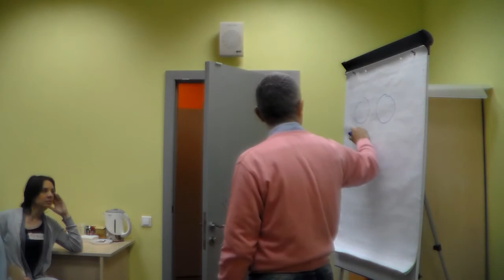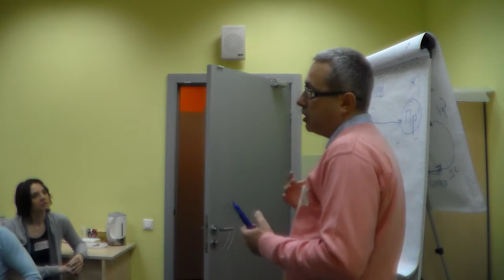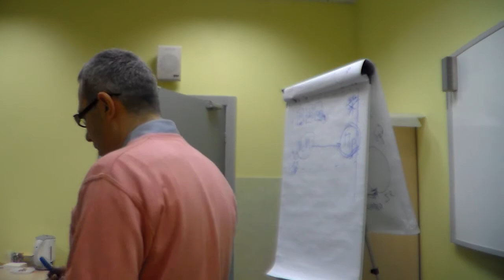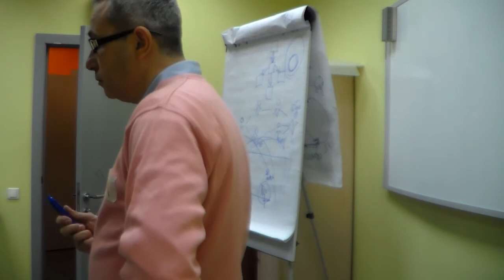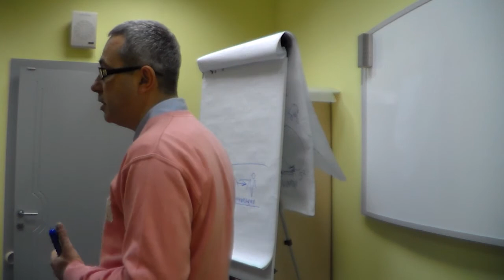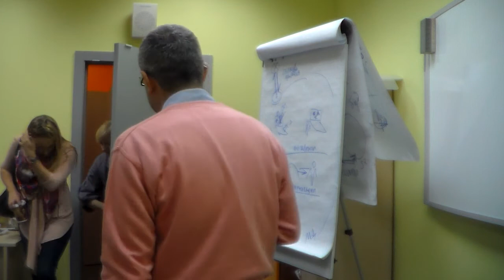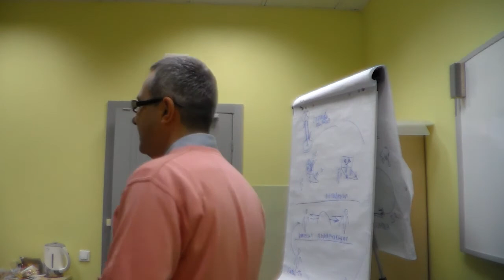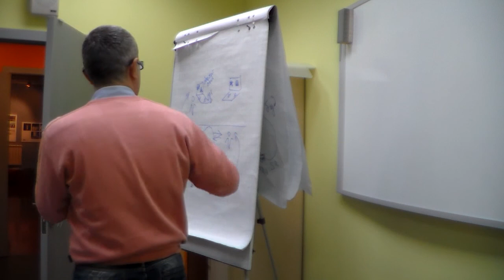🔓 9 ноя 2013 | Максим Осовский 2️⃣ Методология для жизни. Введение в СМД-подход (2 камера)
🔓 секретный
г. Москва, метро Преображенская площадь,
ул. Б. Черкизовская, дом 4, корпус 1, Российская государственная библиотека для молодежи
Организатор: Андрей Стёганцев, Екатерина Безрукова
Участники: Анна Горбань, Константин Тупикин, Александр Овчинников, Сергей Шуплецов, Ксения Виноградова

9 ноября (суббота)
Мастер-класс Максима Осовского
"МЕТОДОЛОГИЯ ДЛЯ ЖИЗНИ. Введение в СМД-подход"
"Маргинальность социальной формы существования СМД-методологии в сочетании с самыми современными методами системных исследований, рафинированным стилем мышления и языком делают этот подход уникальным явлением". Новейший философский словарь
Для кого:
• Для профессионалов системы "человек-человек" - тренеров, консультантов, коучей, модераторов, фасилитаторов, психологов, педагогов и др.
• Для прогрессивных руководителей и собственников бизнеса, hr-специалистов, лидеров проектных команд.
• Для всех, кто решает сложные ответственные задачи в ситуациях новизны, нестабильности, неопределенности, высокой цены ошибки.

Цель мастер-класса:
Совершенствование коллективного мышления в процессе решения общих профессиональных и жизненных задач.

Задачи:
1. Освоение участниками принципов визуализации, схематизации и картирования идей.
2. Знакомство с основными принципами и понятиями системо-мыследеятельностного подхода.
3. Освоение участниками принципов проектирования хороса игровой действительности.
Методика проведения: интерактивный режим.
Темы мастер-класса:
• Мышление. Создание образов. Разделение. Отражение. Знаки. Whiteboard animation.
• Представления об онтологии. Многообразие отраженных индивидуальных картин мира.
• Схема мыследеятельности. Невозможность понимания в обычной коммуникации. Создание общего видения (ownership).
• Акт деятельности. Цель. Средства. Проблемы проектного подхода и проектного управления. Проблемы власти и подчинения. Проблемы эксплуатации мотивации и компетенций.
• Возможности рефлексивного управления. Ситуация деятельности. Позиция. Кооперация.
• Сферы и системы деятельности. Неизбежность изменений и постоянного развития. Неизбежность конкуренции. Форсайт. Самосовершенствование и самообучение как ответ на вызовы конкуренции.
• Институты управления. Игра, как метод управления равновесием большой системы. Проектирование игр.

Автор и ведущий мастер-класса: Максим Осовский - преподаватель Британской высшей школы дизайна, преподаватель Российской академии народного хозяйства и государственной службы при Президенте Российской Федерации, автор открытого курса "Системный подход к мышлению и деятельности".